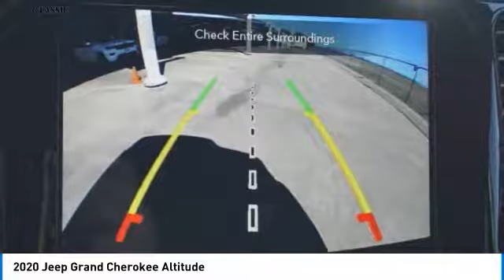2020 Jeep Grand Cherokee Arlington TX, Fort Worth TX, Dallas TX, Irving TX Grand prairie TX LC152762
2020 Jeep Grand Cherokee Altitude

1111 I-20 East Frontage Rd

You may qualify for additional rebates. Price includes: $1,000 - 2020 National Retail Consumer Cash 20CL1 2020 Jeep Grand Cherokee Altitude 4D Sport Utility 8-Speed Automatic 3.6L V6 24V VVT RWD Gray Clearcoat 19/26 City/Highway MPGbrbrbrVisit or give us a call at ! Classic CDJRF Relax...and enjoy the difference!brBest Experience! No Haggling, No Tricks, No Games, Transparent, Hassle Free Environment!